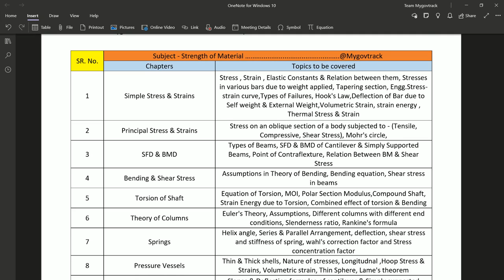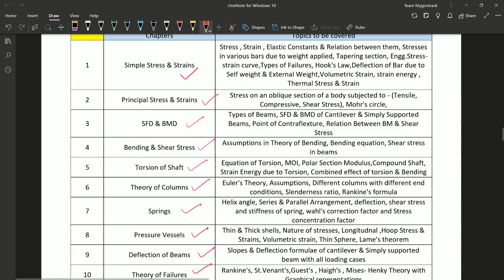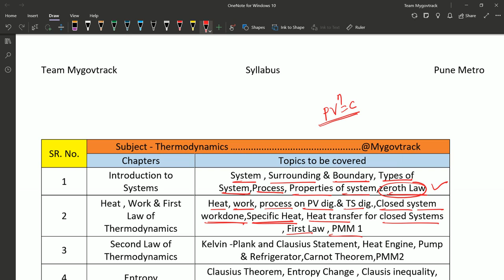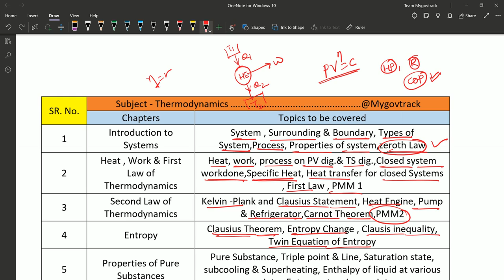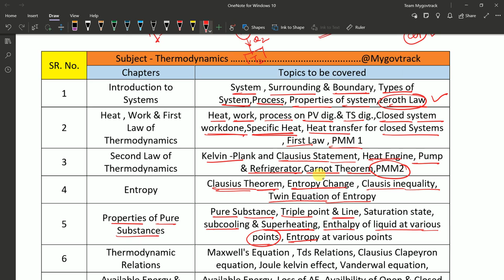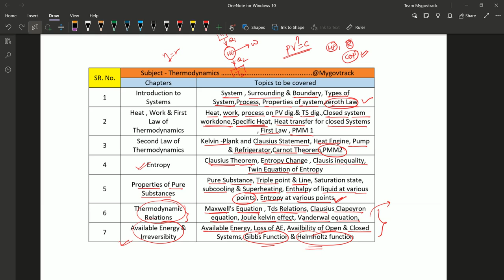Pune Metro Mechanical - Detailed Topicwise Syllabus - Thermodynamics - SC/TO/TC & JE